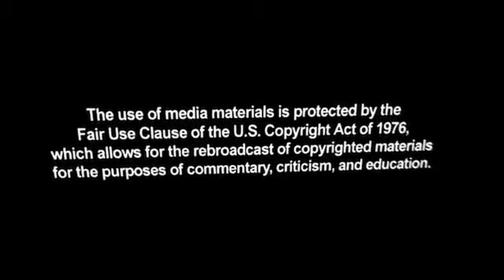First Lady: Jesus 'Was Out There Fighting Injustice and Speaking Truth to Power'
First lady Michelle Obama discussed her views on faith while speaking to the African Methodist Episcopal Church Conference on Thursday.